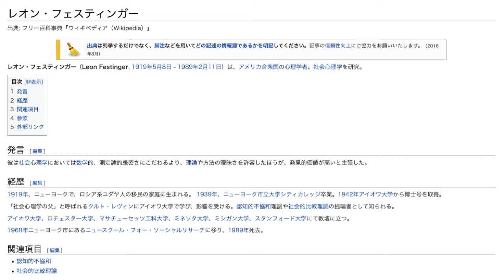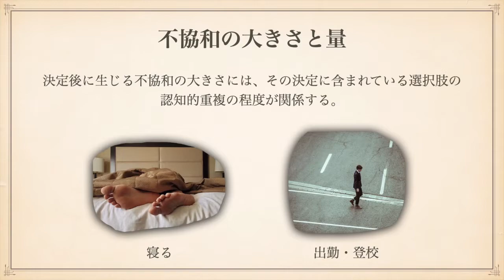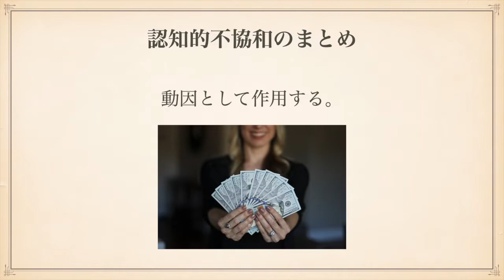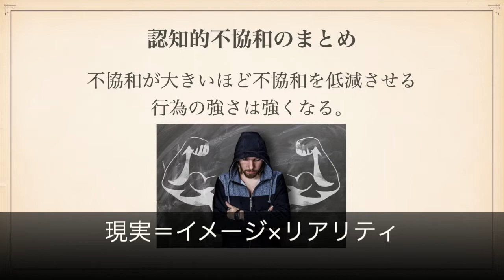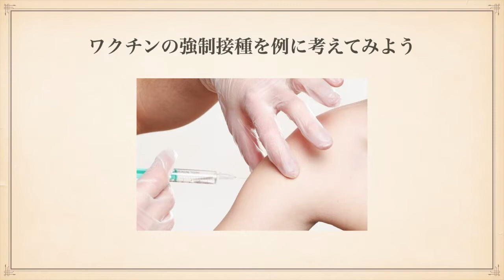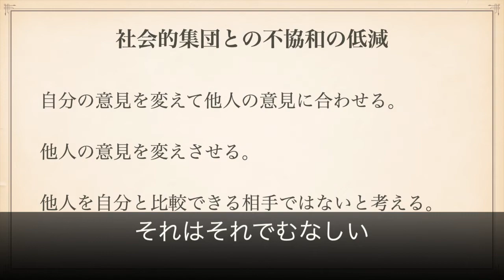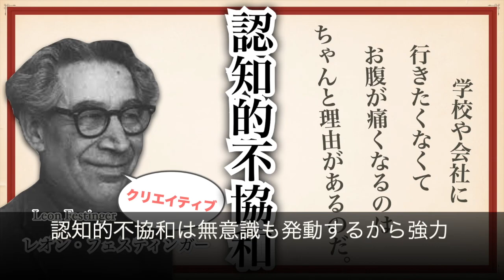フェスティンガーの認知的不協和の使い方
フェスティンガーから認知的不協和の仕組みと利用法を教えてもらう。